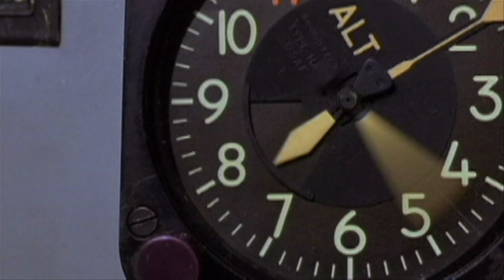Fog City Mavericks • Philip Kaufman Clip • Produced by Gary Leva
Discover how San Francisco filmmaker Philip Kaufman remains true to his independent roots, telling nuanced stories with boldness and sensitivity, in this clip from our feature documentary, “Fog City Mavericks,” written, produced and directed by Gary Leva.